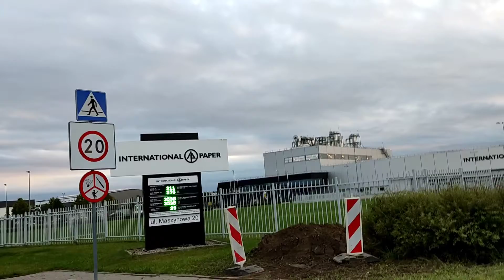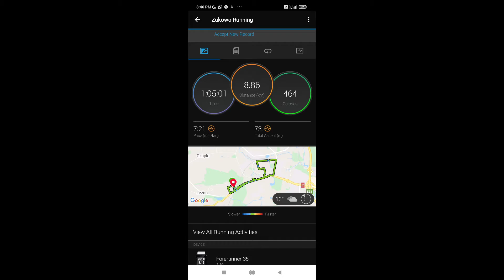SATURDAY NIGHT RUN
RUN FOR OSLO MARATHON